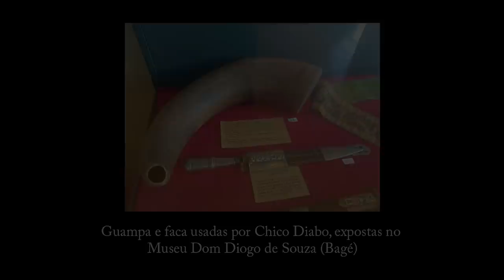O "Fantasma do Brasil", o terror do Paraguai (Felipe Dideus)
Nos últimos dias, muito se falou a respeito da lenda do ChicoDiabo, o FantasmaDeKiev. Agora, convido vocês a conhecerem a história do nosso GuerraDoParaguai que foi determinante na Guerra do Paraguai

Fontes/Créditos/Referências